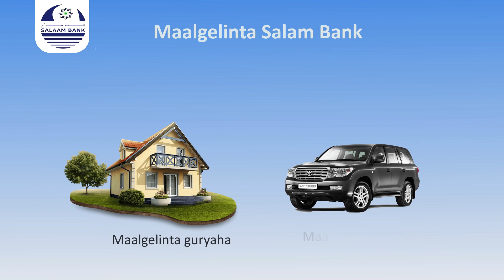MAALMAHA XORIYADA & TAARIISKHDA ABTIRSIYAHA GOBONIMODOONKA SOOMAALIYA